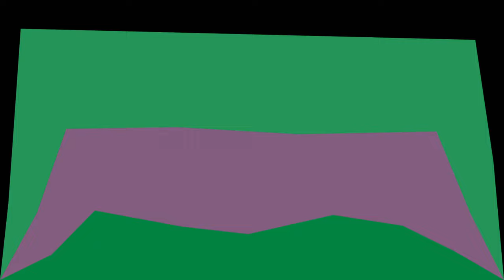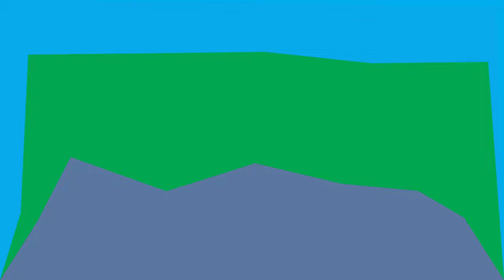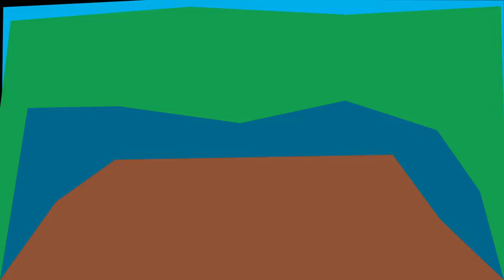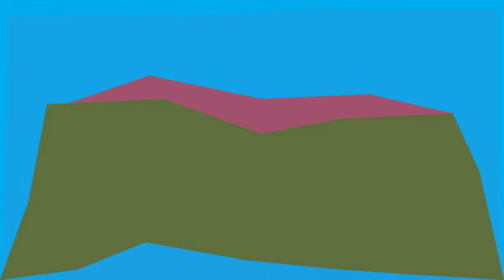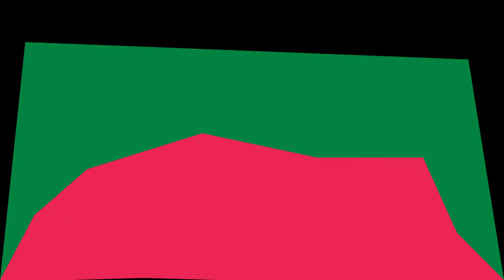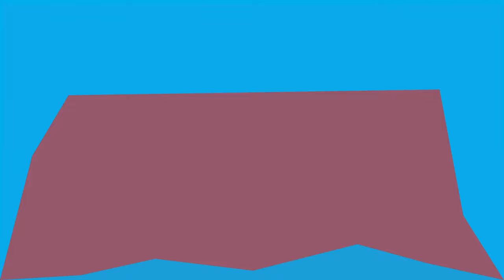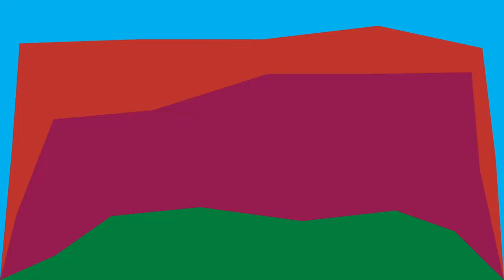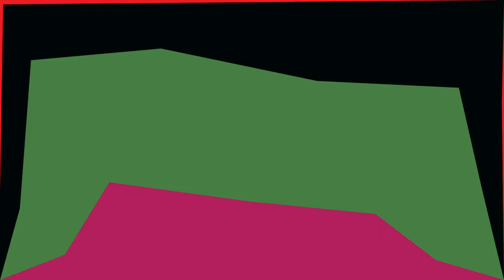Encore plus de couleurs INFINIES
Enregistré le samedi ‎22 ‎juillet ‎2023, ‏‎02:30:23